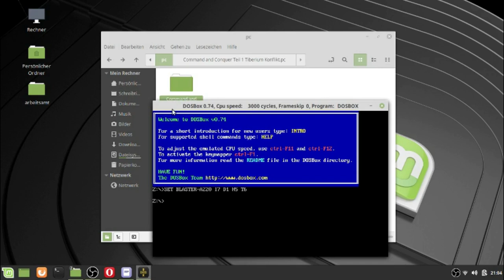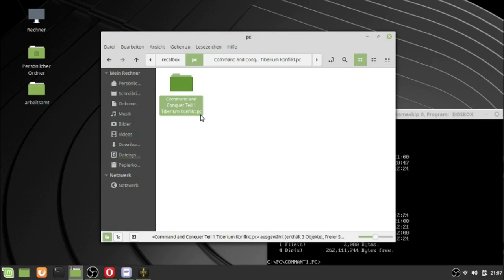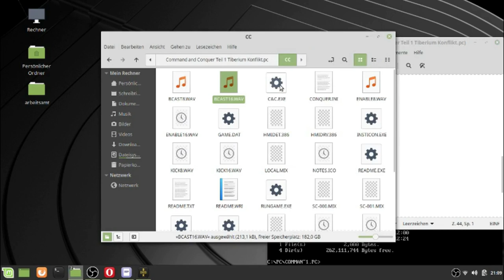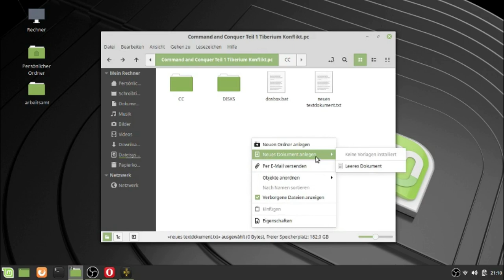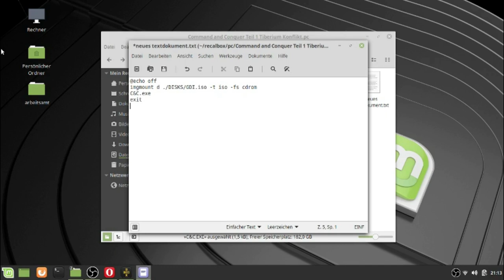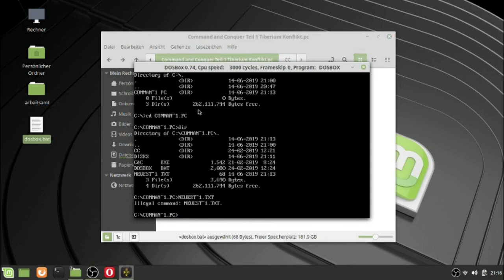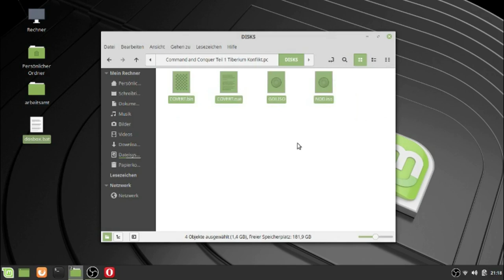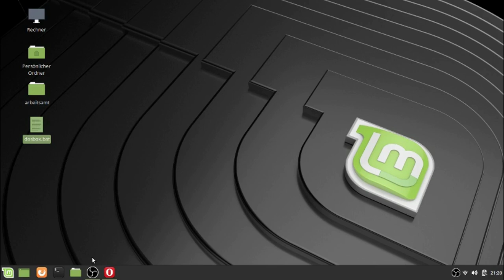Tutorial: Einrichten der Dosbox unter Recalbox, RetroPie, Linux, Batocera Linux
Ich entschuldige mich für die Schlechte Tonaufnahme. Leider hat mein Micro sowie mein Ersatzheadset beides den Geist aufgegeben. Problem beim Headset meine Tochter hat das Kabel abgerissen. Und mein Studio Microphone lässt sich nicht mehr einrichten. Und das auf keinen PC.

Ich hoffe man versteht es trotzdem ich werde demnächst das Video reuploaden.

Viel Spass Euer Production9600